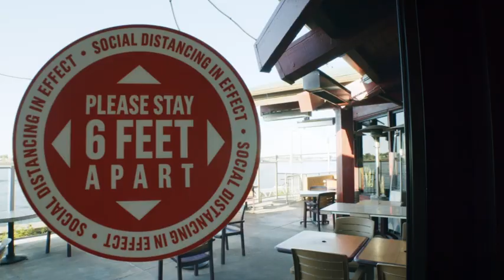Corner Booth Media: STCU - Cedars at Pier One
Video production, strategy, branding, social media advertising, and wordpress development. We do it all out of Spokane, Washington.  Corner Booth Media, whoever tells the best story wins!

1328 S Southeast Blvd.